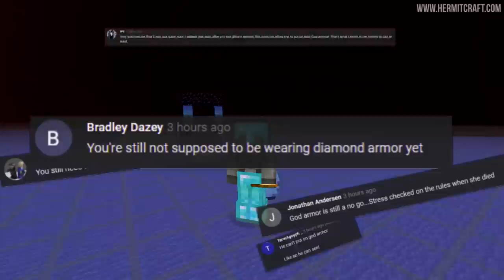Hermitcraft VI 867 Demise Shop & Chainmail Armor Farming!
In this episode of Hermitcraft we setup a shop for the demised as we learn how to farm chainmail armor!

Links!

 Song: Ruins Of The Lost Underground Kingdom